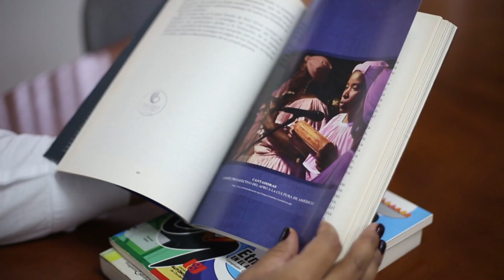Disfrute las obras del artista Hernando Tejada en Biblioteca Departamental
La Biblioteca Departamental Jorge Garcés Borrero invita a los vallecaucanos a apreciar las obras del artista Hernando Tejada, autor de obras como el representativo gato del río al oeste de Cali.